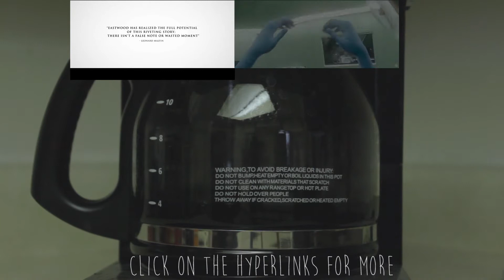Quoth the Raven, "Nevermore!" - The Monday Show (1/19/15)